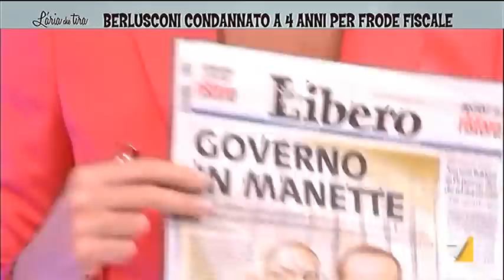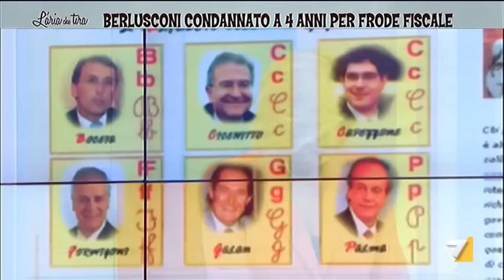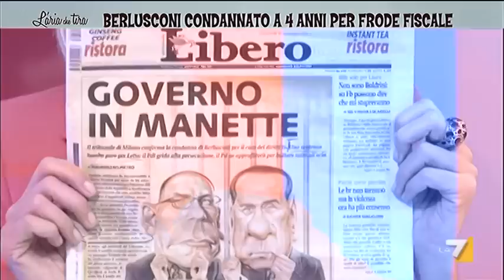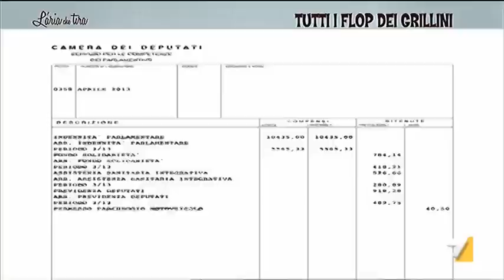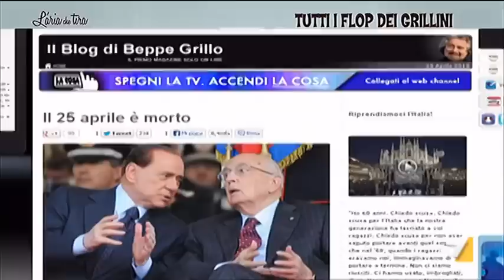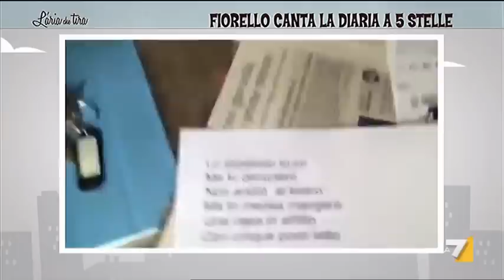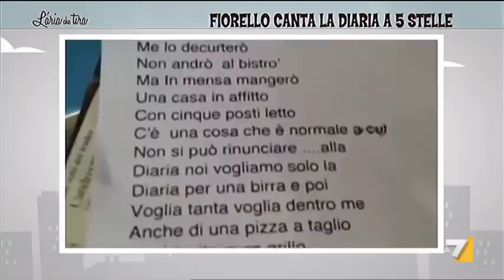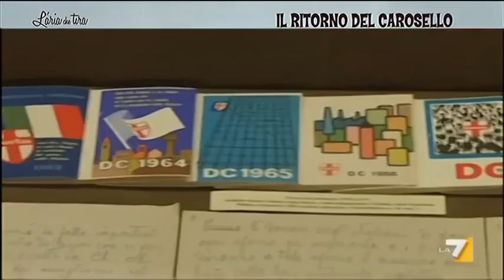L'aria che tira 09/05/13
BERLUSCONI CONDANNATO A 4 ANNI PER FRODE FISCALE - Quanto inciderà sul nuovo governo la sentenza che condanna a 4 Silvio Berlusconi per frode fiscale? Se ne parla con Laura Ravetto, Antonio Misiani, Nicola Fratoianni e Tommaso Labate.